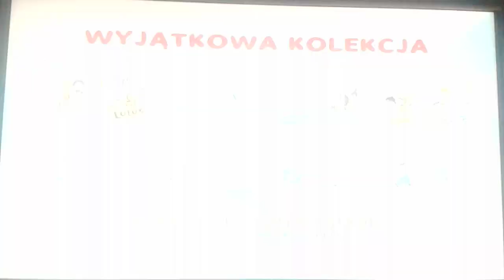Mini Mini Kolekcja Hop I Siup Tv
Reklamy Kolekcji Mini Mini Poleca I Dwutygodnika Telewizyjnego Hop I Siup Tv